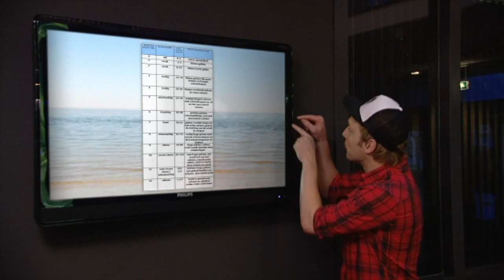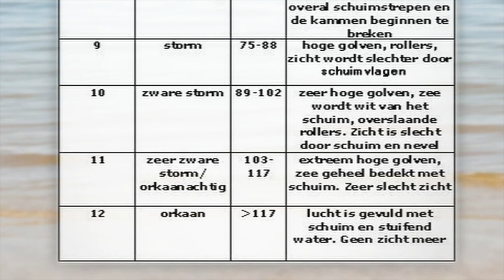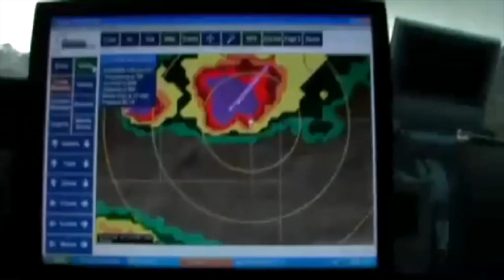Hoe hard kan het stormen? | Vragen van Kinderen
Hoe hard is de hardste storm ooit gemeten? Bart zoekt het uit!